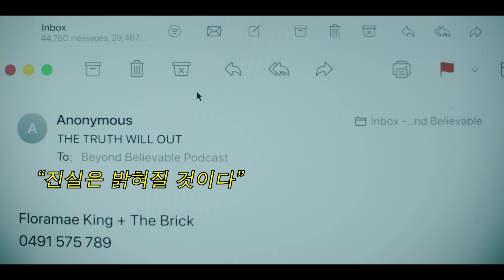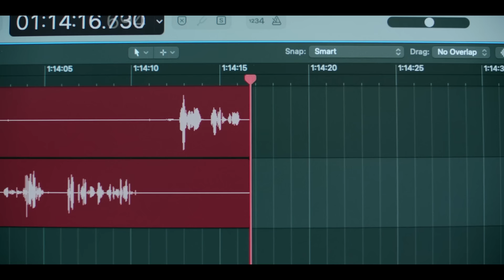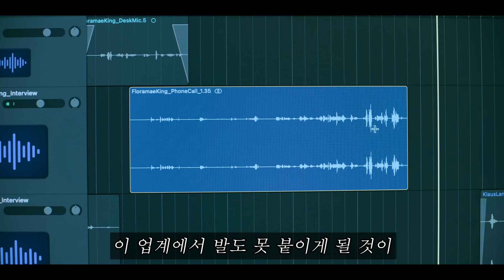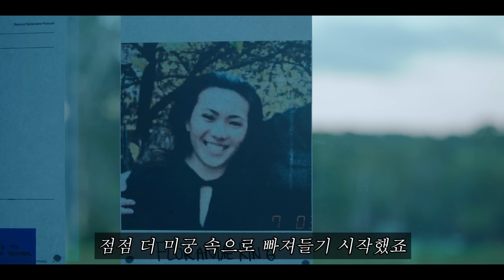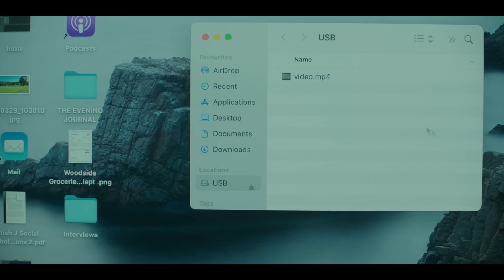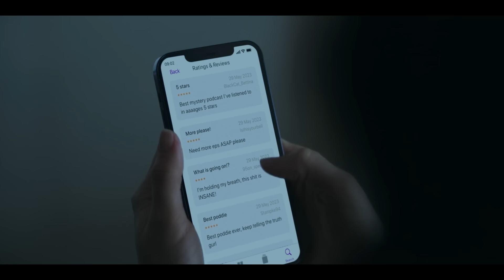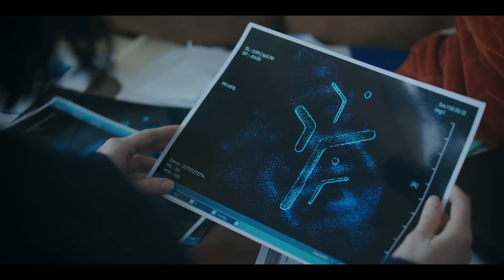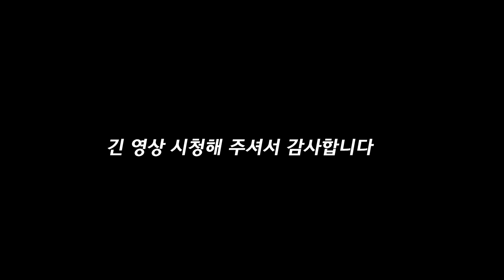함부로 열어봐선 안 되는 그것..[영화 스토리텔링]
※사용되는 모든 음원은 shutterstock유료음원 입니다